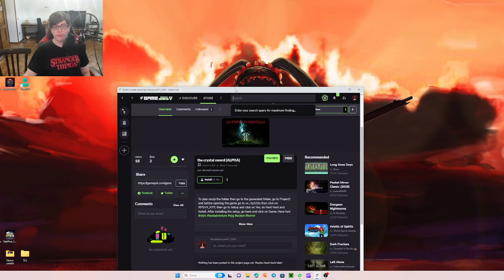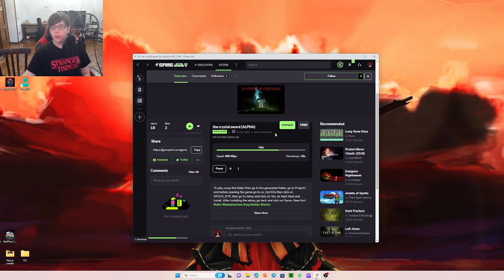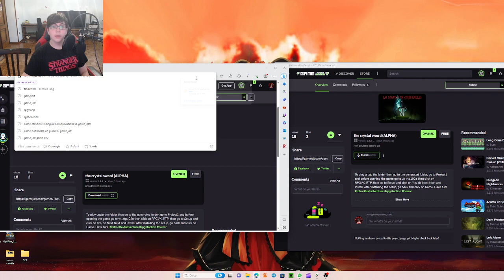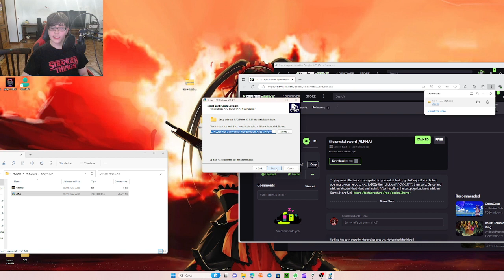come scaricare e giocare il mio videogioco.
dato che è un po' complicato vi spiego come scaricare e giocare il mio videogioco.